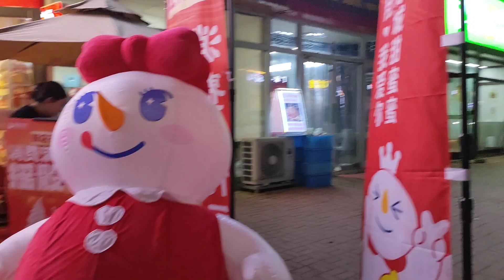Shandong University China | How to Apply China Scholarship | CSC Scholarship | Qingdao Campus | 山东大学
Asslam-o-Alikum! Awesome People🌍
Shandong University Qingdao Campus is a satellite campus of Shandong University, one of the top universities in China. It is located in Qingdao, a coastal city in the eastern province of Shandong. The campus was established in 2007 with the goal of promoting the development of higher education and scientific research in the area. It offers a variety of undergraduate and graduate programs in areas such as science, engineering, medicine, economics, and management. The campus has state-of-the-art facilities and is equipped with advanced equipment to support student learning and research.